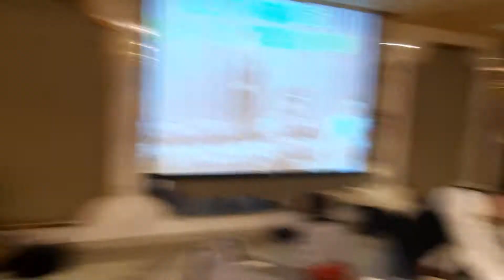20210402國空大高雄舞社春展社長率領幹部致謝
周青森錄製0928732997